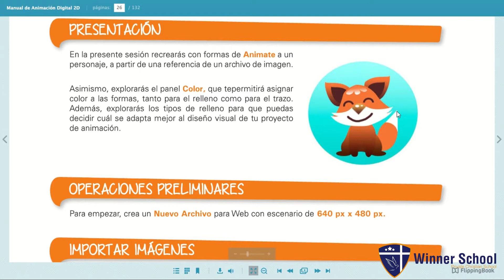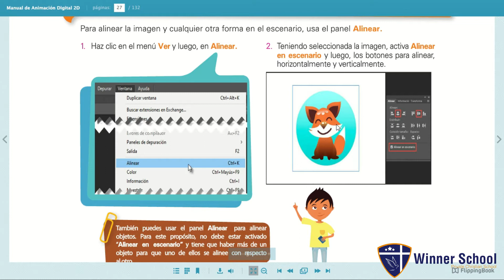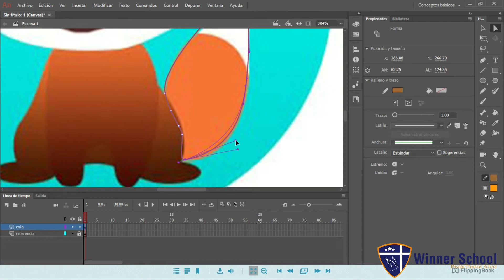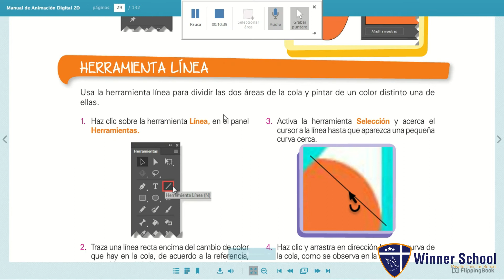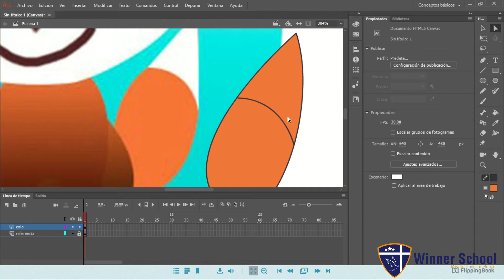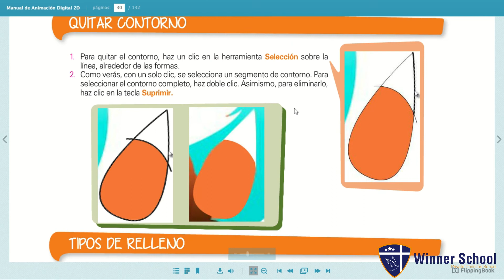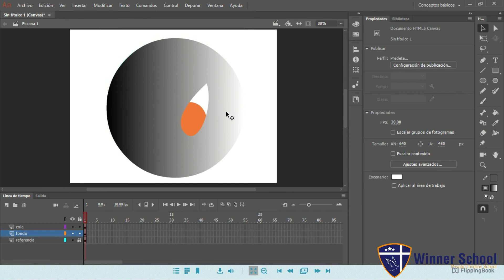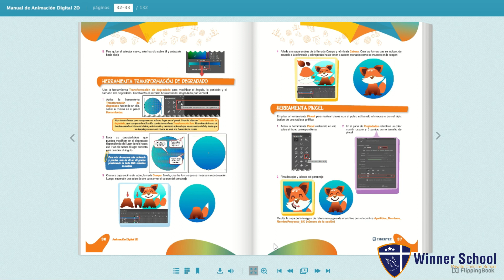ADOBE ANIMATE CLASE 3 3ERO SEC PROF RIC